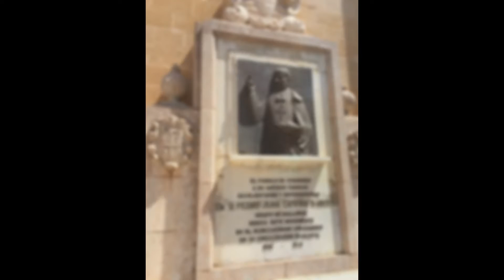Mallorca deel 2